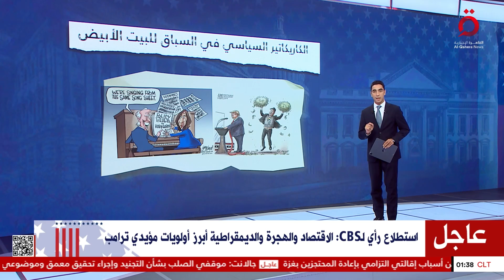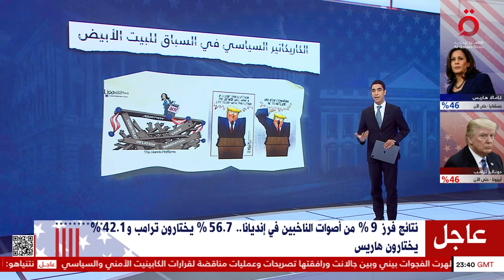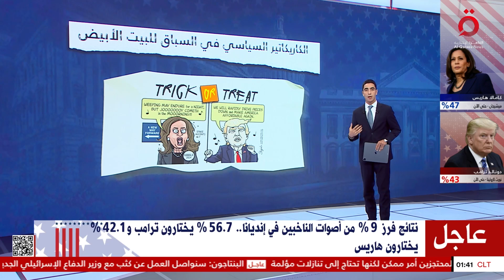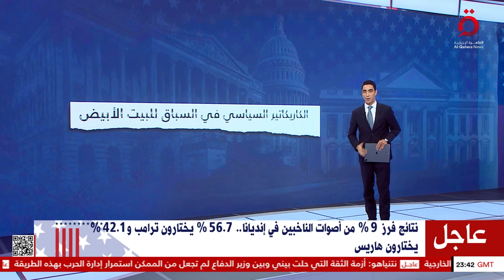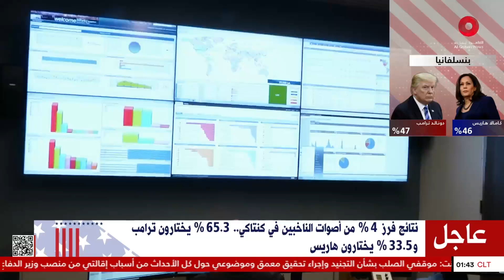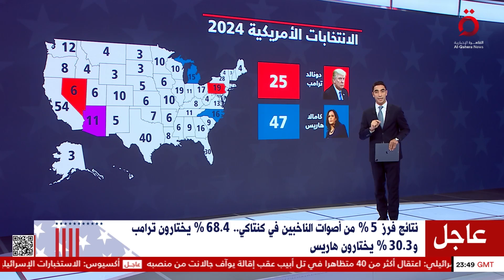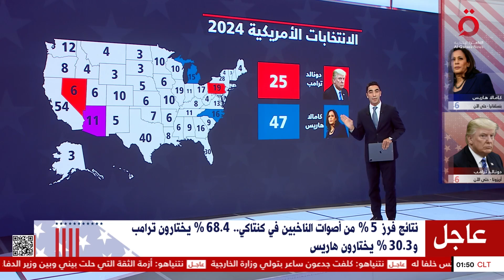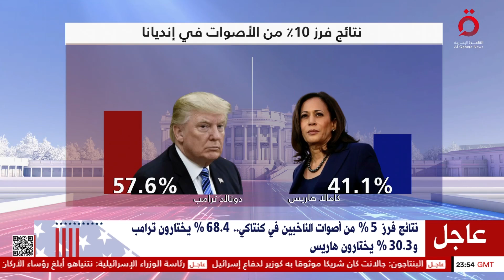سلطات ولاية ميشيجان: نسبة الإقبال غير مسبوقة في جميع أنحاء الولاية | الانتخابات الأمريكية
6/11/2024